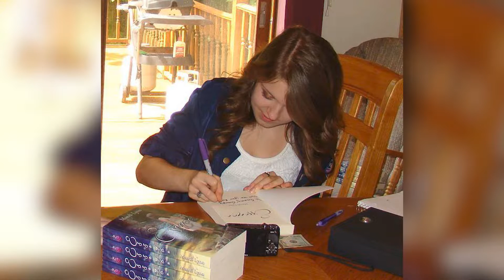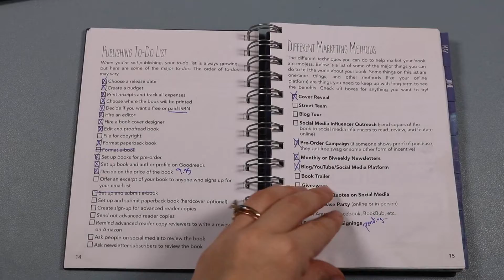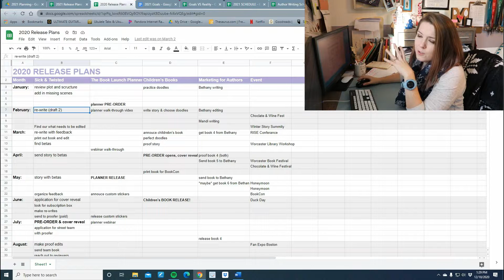Why I Work For Myself & Goals for My Career – Channel Trailer